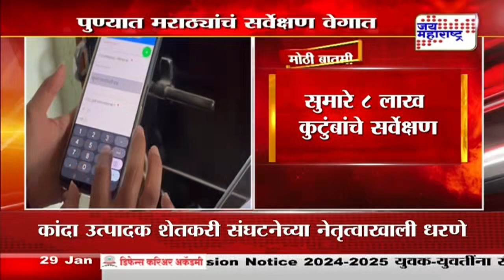Pune । मराठ्यांचं सर्वेक्षण वेगात | Marathi News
पुण्यात मराठ्यांचं सर्वेक्षण वेगात
सुमारे ८ लाख कुटुंबांचे सर्वेक्षण
सर्वेक्षणासाठी उरले फक्त चार दिवस